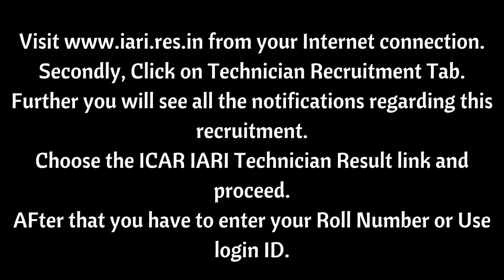ICAR Result 2022 Out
Candidates can get result by below link direct;

Candidates can also watch full Result by Our Blog Also;

icar iari result date 2022
icar iari technician result 2022
icar cut off 2022
icar result date 2022
icar result 2022 date
icar 2022 result
icar result update
icar iari result
icar 2022 ka result kab aaega
icar result date,icar result
icar results 2022
icar result kab aayega
iari result 2022
icar ka result kab aaega